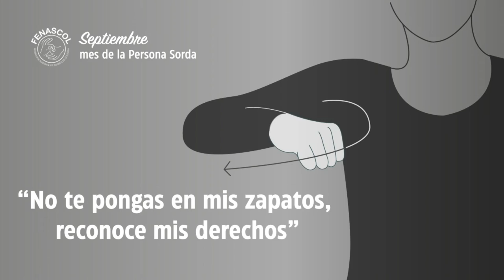Atención directa: No te pongas en mis zapatos, reconoce mis derechos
Reconozco los derechos de las Personas Sordas cuando…

Si la Persona Sorda esta acompañada por un intérprete o familiar, le brindo información de manera directa y no a su acompañante 🎯